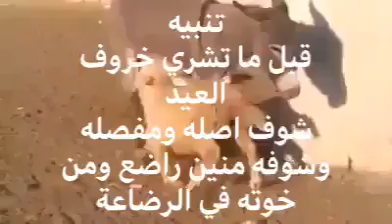تثبت من علوش العيد 🤣🤣🤣.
الكبش ابن البهيمة.